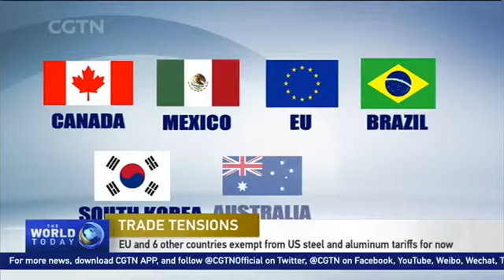WORLD:EU,6 OTHER POWERFULL ECONOMICS SACKED FROM US STEEL AND ALUMINUM TARRIFFS.SEE REASONS.